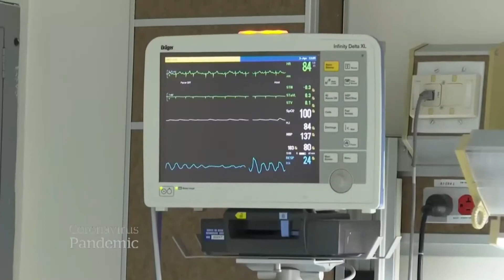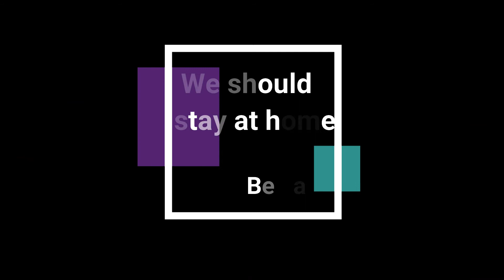Pandemic Coronavirus Covid-19 Awareness